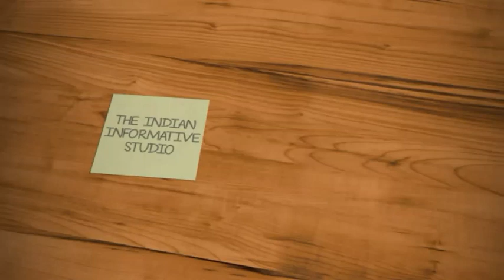दोषियों को होगी Umerqaid